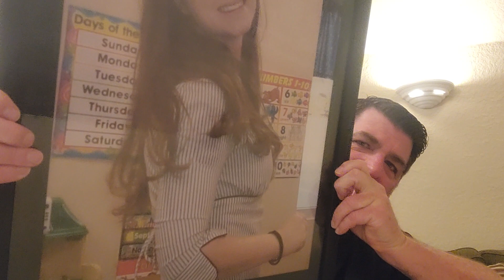A non-political, very personal message from Trey